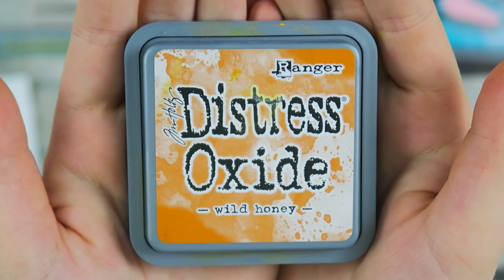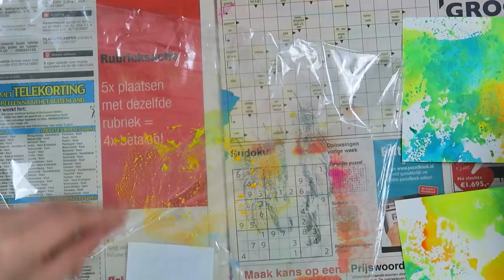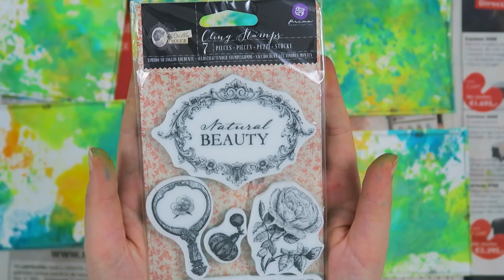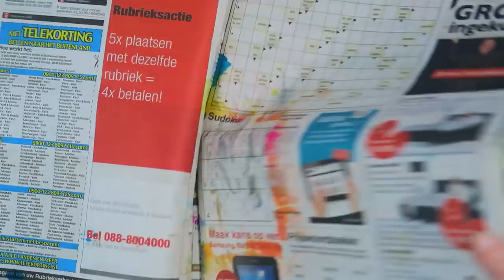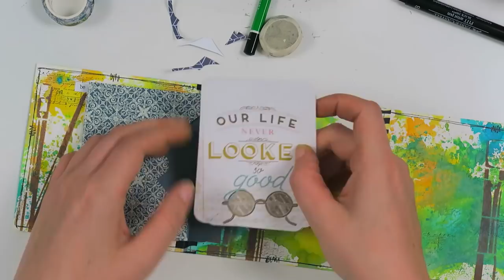Mixed Media Flipbook for Seher ~ Process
Today I am here to share a mixed media flipbook that I made for my penpal and friend Seher.

Here is a link to my Etsy store if you want to have a look at the writing set.

I hope you enjoyed this video and got some inspiration for your own happy mail.
Love, Kyra
6 sheet of 12 x 12 cm watercolor paper
Distress Oxides: Wild Honey, Twisted Citron, Peacock Feathers, Vintage Photo
Water
Donna Downey stencil: Brushes DD-073
Washi tape
Butterflies from my stash (I believe this is a paper from one canoe two)
Kyra Pace
Postbus 290
8440 AG Heerenveen
The Netherlands